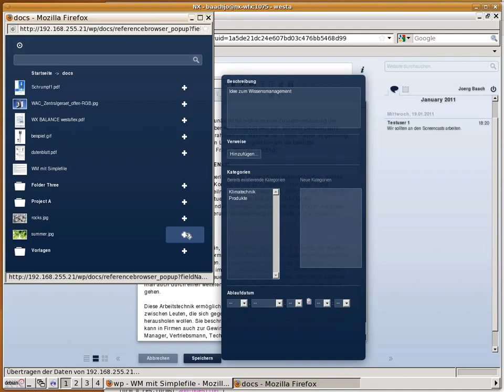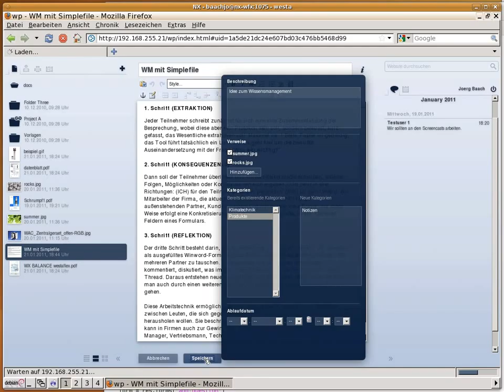e2.0 Metadaten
Enterprise 2.0 Modul-Baukasten unser Open Source noscenda Lösung für den Mittelstand. Hier - Metadaten.